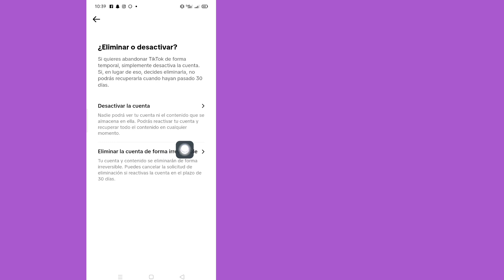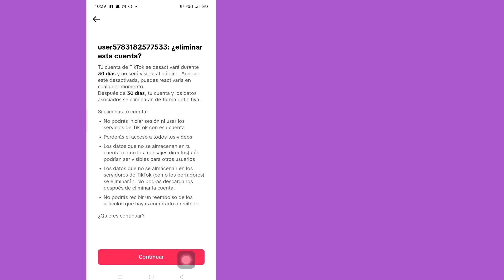Cómo eliminar su cuenta de TikTok de forma permanente 2023 ll Cómo eliminar una cuenta de Tik Tok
Aquí, en este video, le mostraré (Cómo eliminar su cuenta de TikTok de forma permanente), así que mire este video con atención y no se salte este video. Si se salta este video, entonces no lo entenderá muy bien, así que si tiene algún problema o problema, puede preguntar. Yo y comenta a continuación. Intentaré resolver tu problema. Gracias.